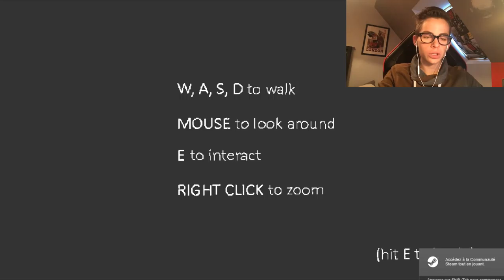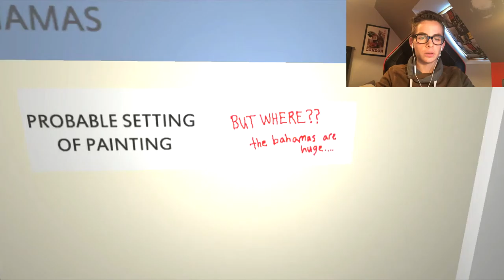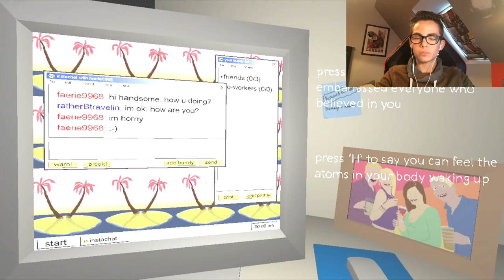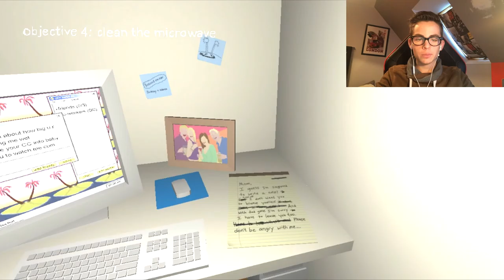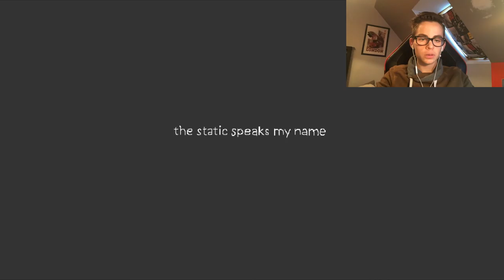CETTE PERSONNE ADORE LES PALMIERS !!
Petite vidéo particulière puisqu’on sors du fifa, ont se retrouve sur pc, j’espère juste que cela vous plaira.
Je suis désolé si la luminosité est un peu basse mais j'ai fait de mon mieux.
dites moi dans les commentaires se que vous en pensez.
tchusss.